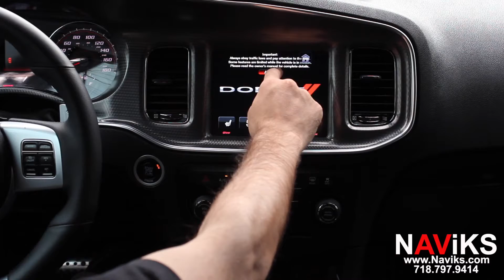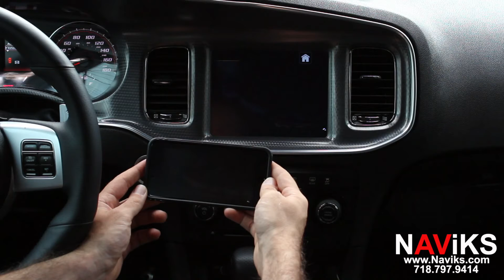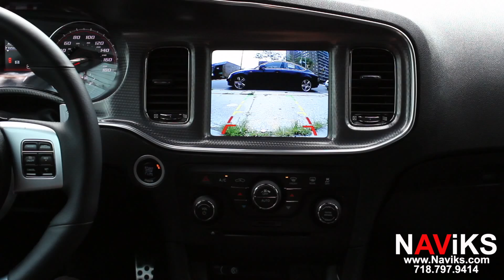2013 Dodge Charger Connect 8.4" (RE2) (RB5) NAViKS Video Interface Add: Smartphone Mirrorin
For more information on our video interfaces kits and or any other products please visit our